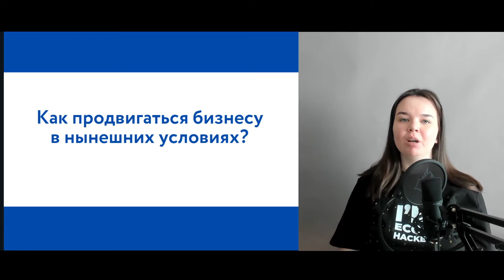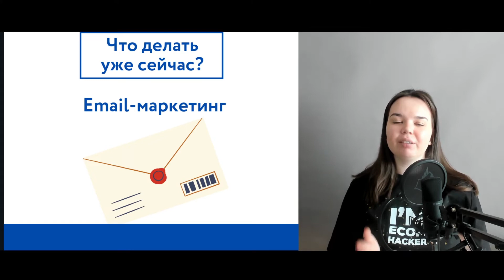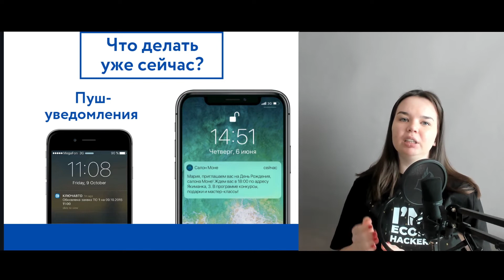Как продвигаться бизнесу в соцсетях | Что делать бизнесу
В новом видео расскажем, что стоит предпринять, чтобы не потерять своих клиентов.

Таймкоды:
00:30 - Какие платформы не работают в России?
00:50 - Зачем нужны чат-боты?
01:19 - Почему нужно отправлять письма клиентам?
01:25 - Телеграм-канал нужен для бизнеса?
01:52 - Стоит ли сейчас проводить вебинары?
02:04 - Зачем нужны пуш-уведомления?
02:18 - Контекстная реклама в России работает?
02:41 - Есть ли изменения в SEO продвижении?
02:59 - Почему стоит сотрудничать с блогерами?
03:34 - Страница ВК сейчас нужна?